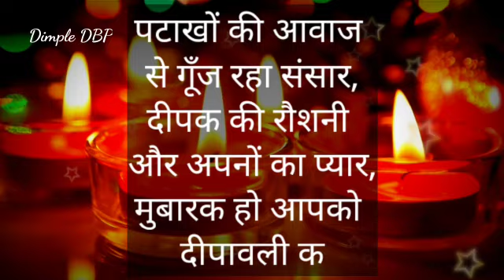Happy Diwali Whatsapp Status | Whatsappp Status For Diwali | Diwali Wishes